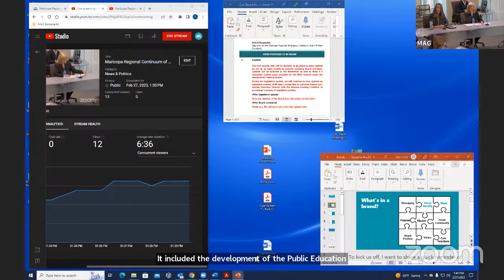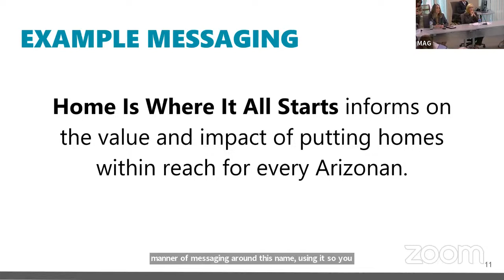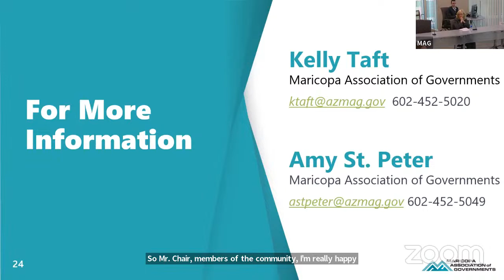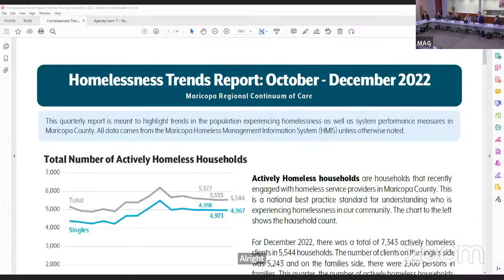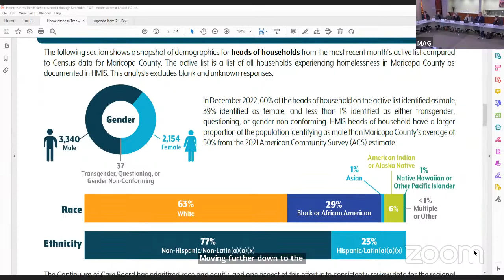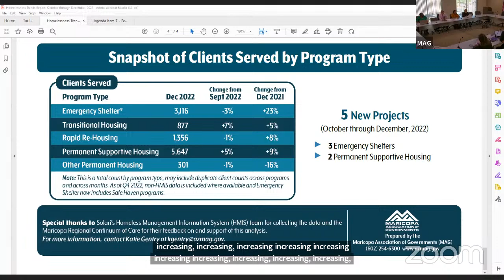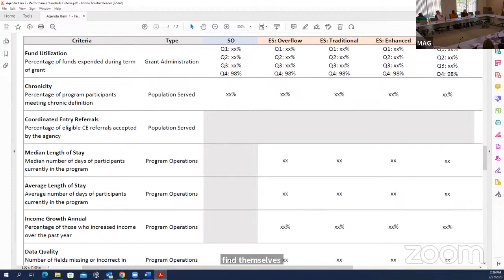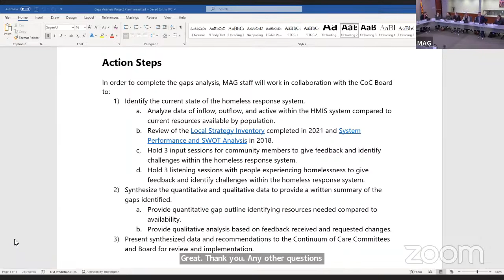Maricopa Regional Continuum of Care Board 2/27/2023 Meeting